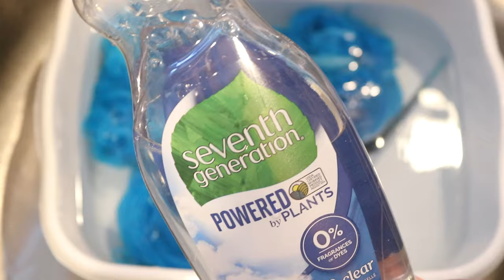Dyepot Weekly #173 - Dyeing Reverse Speckles on Yarn; How to get White Speckles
KnitPicks Bare Stroll Fingering Weight Yarn (75% Superwash merino / 25% Nylon)

VIDEO CONTENTS:
[0:00] Introduction and tieing the resists
Presoak the yarn for 20-30 minutes
[7:38] Setting up the dyebath: 16 cups water + 4 T white vinegar + 3/4 cup of a 1% stock solution of Dharma Frozen (~180 mL)
[8:56] Dyeing the yarn
[10:46] Washing the yarn
[11:52] removing the resists
[14:15] Conclusions